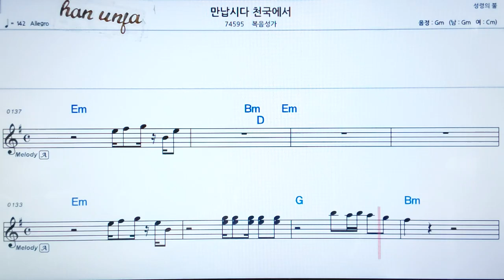💖만납시다 천국에서/복음성가 👍가라오케 악보 코드 가사 ,Karaoke반주